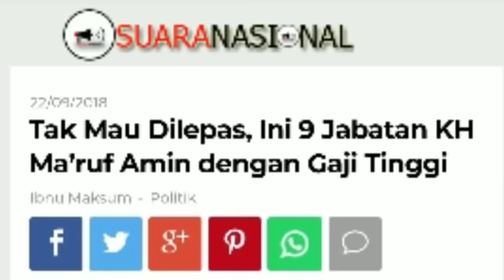9 JABATAN TINGGI KYAI MARUF YG TIDAK DILEPAS SAAT CAWAPRES;BERGAJI TINGGI;SIDANG MK;GUGATAN PILPRES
Calon Wakil Presiden (Cawapres) KH Ma’ruf Amin mempunyai 9 jabatan di beberapa perusahaan keuangan syariah dan pemerintahan. Setiap bulan KH Ma’ruf mendapat gaji yang sangat tinggi.
KH Ma’ruf tidak mau melepas jabatannya walaupun menjadi cawapres.
Berdasarkan catatan cnbc Indonesia, KH Ma’ruf menjabat Ketua Dewan Pengawas Syariah antara lain: Bank Syariah Mandiri, BNI Syariah, Bank Muamalat dan Bank Mega Syariah
KH Ma’ruf juga menjabat anggota ex-Officio Komite Pengembangan Jasa Keuangan Syariah (KPJKS) Otoritas Jasa Keuangan (OJK) sejak 2014-sekarang.
Selain itu, Ketua Umum MUI ini menjabat Dewan pengawas syariah di Mega Insurance, Bringin Life dan BNI Life Insurance.
Di pemerintahan, KH Ma’ruf juga menjabat sebagai anggota Badan Pertimbangan Ideologi Pancasila (BPIP) yang gaji tiap bulannya mencapai Rp 100 juta.